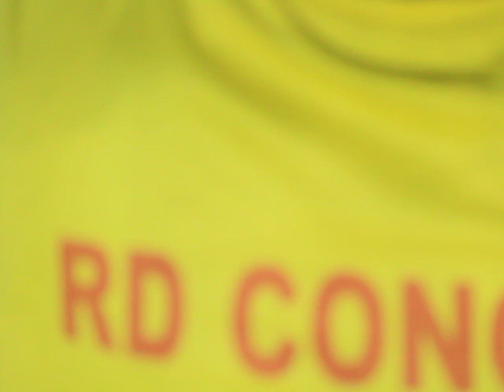Les Léopards en prière en fin de session officielle au National Sports Stadium